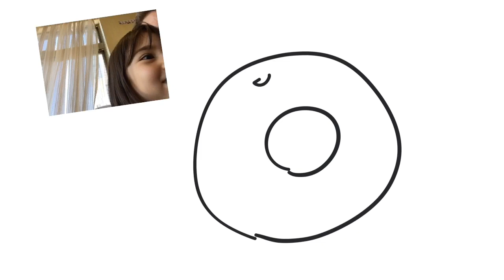Magic Marker Make Believe (Donut eat me!)